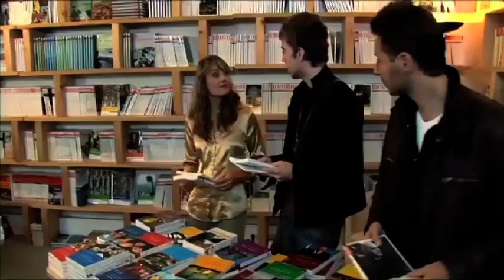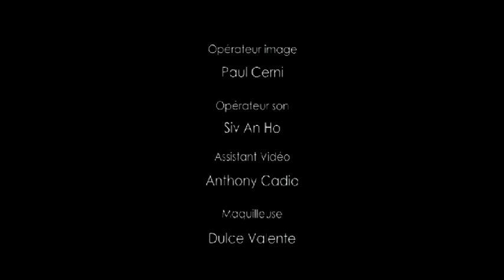Greffe de Moelle osseuse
Ce film est une aide à l'information dans le cadre de la greffe de moelle.